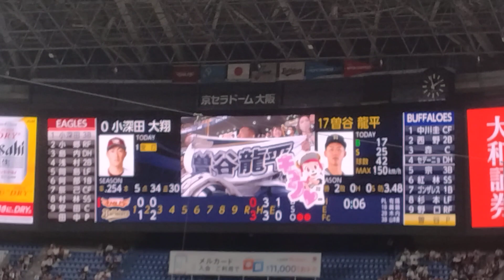パリーグ公式戦「バファローズ×イーグルス」、3回裏前のハッピースリーのコーナーです。（2023年9月18日、京セラドーム大阪）